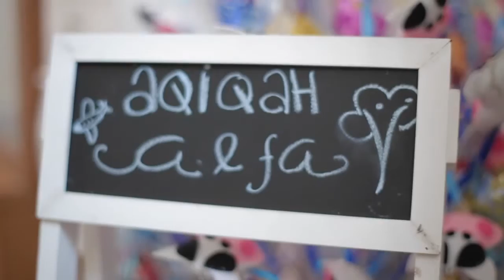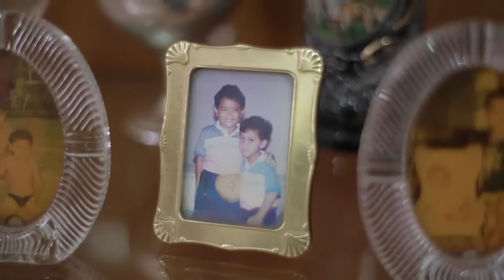Tasyakur Aqiqah - Muhammad Khalif Alfatih